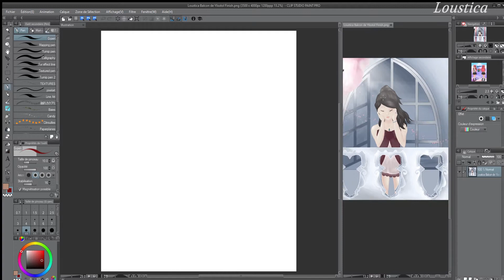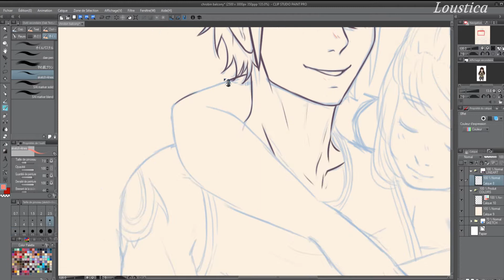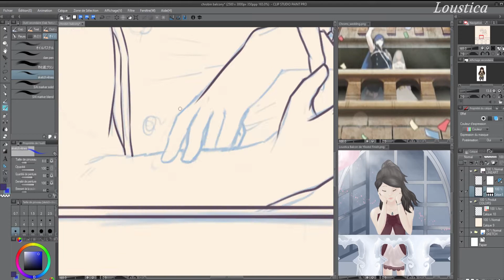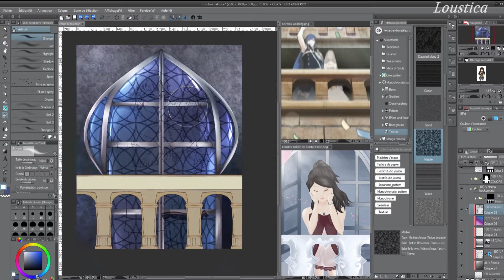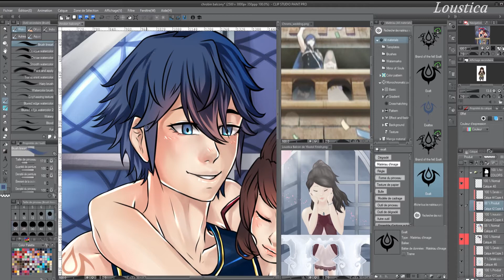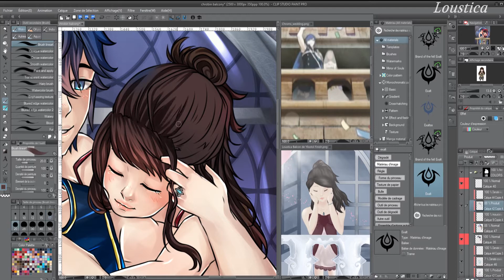[SpeedPaint] Chrobin - Draw this again 2015 vs 2019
•English:
So I've found my old art files and spotted that one with Lou (My Unit/MU) standing on Ylisstol Balcony and wanted to upgrade it to a Chrobin piece ♥

•Français:
J'ai retrouvé de vieux dessins dans mes dossiers et celui-ci avec Lou (Ma Daraen) sur le balcon d'Ylisstol m'a donné envie de l'améliorer et de la transformer en Chrobin ♥

•Songs: (Fire Emblem Awakening 's OST)

- "Such bonds are the true strenghts of this army", composed by Hiroki Morishita ♥
- "We should turn in for the night", composed by Rei Kondoh ♥